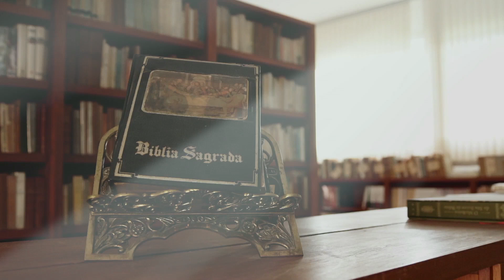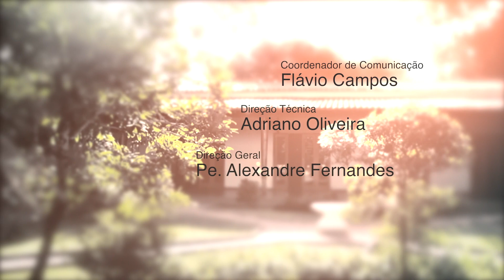Entoai Salmos | Salmo 26 - 26/03/18